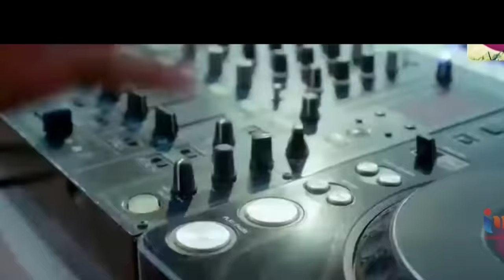CHINA और PAKISTAN के बीच ट्रेड हुई रद्द..😀 | Khunjerab Border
CHINA और PAKISTAN के बीच ट्रेड हुई रद्द..😀